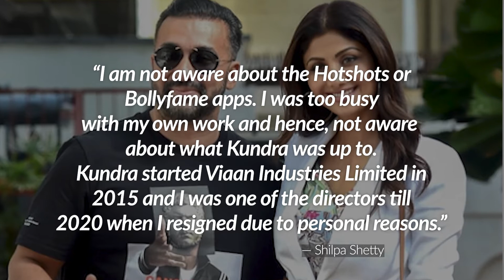SBI News: Kriti Sanon and Rajkummar Rao, Salman Khan, Raj Kundra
Hum Do Humare Do, Starring Kriti Sanon and Rajkummar Rao, will premiere on Disney+ Hotstar, A Salman Khan docu-series is in the works, Shilpa Shetty's husband Raj Kundra has been released from jail.